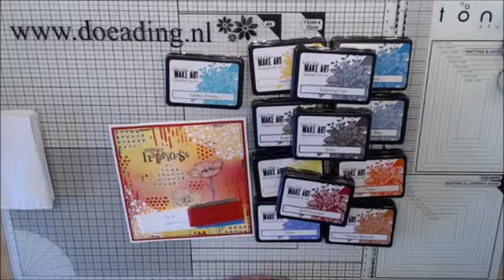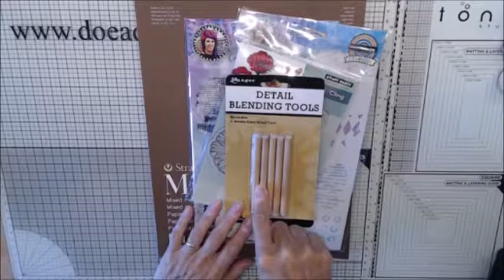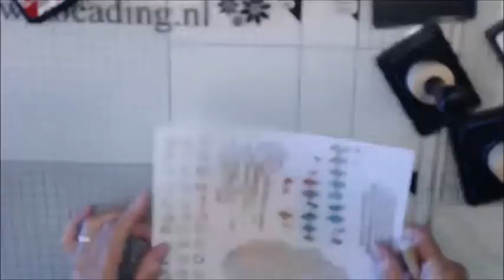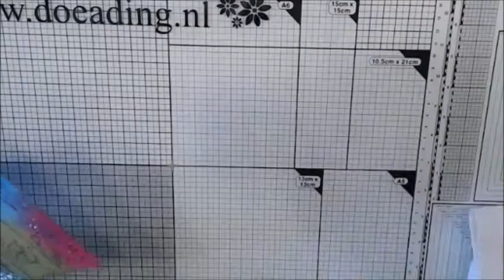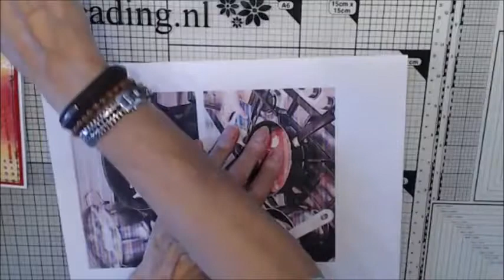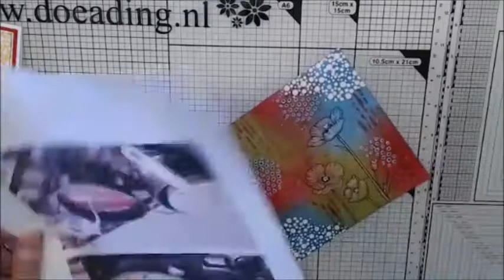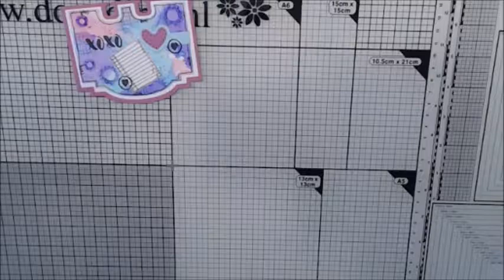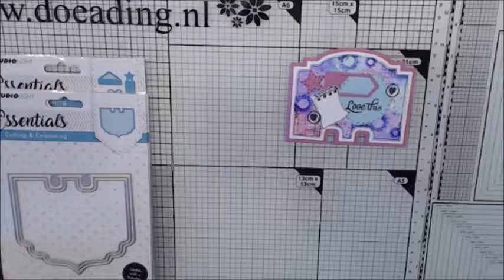Make Art Blendable Dye inkt met Marga